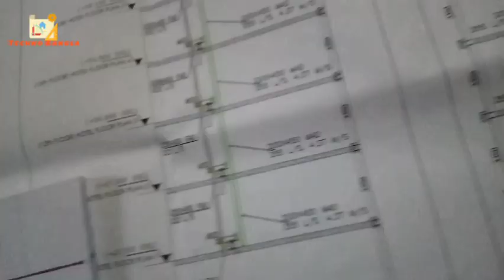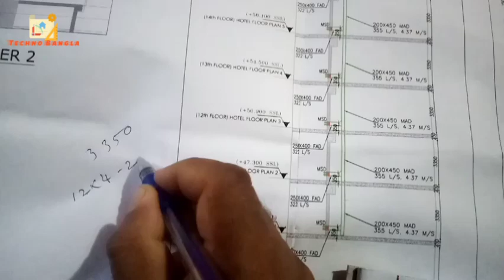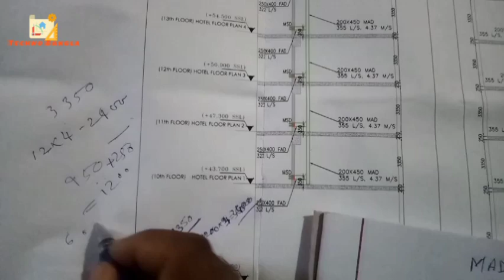How to create taglist for shaft duct.